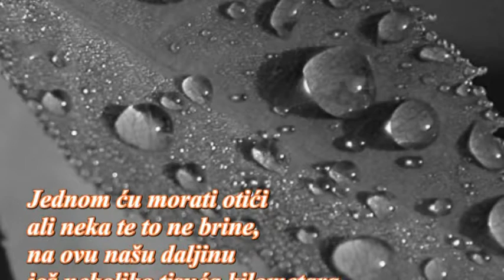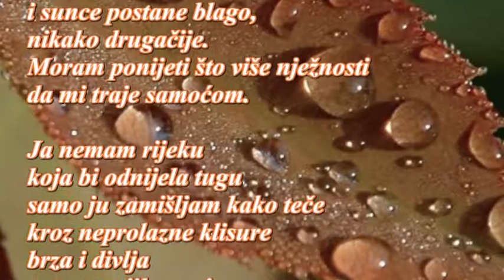Ja nemam rijeku - Jozefina Ivanić